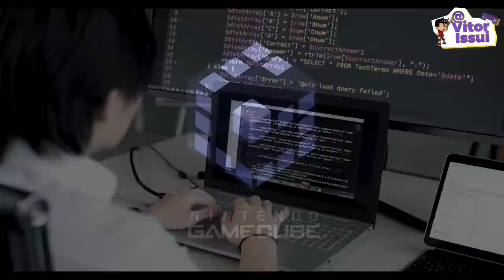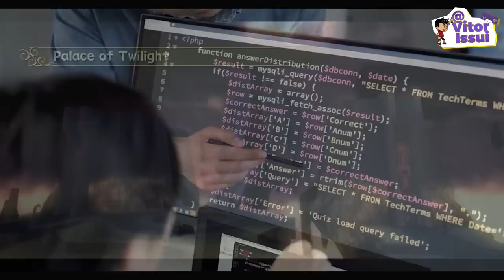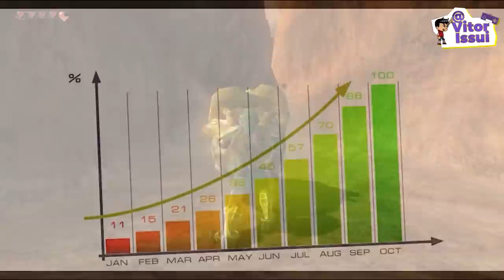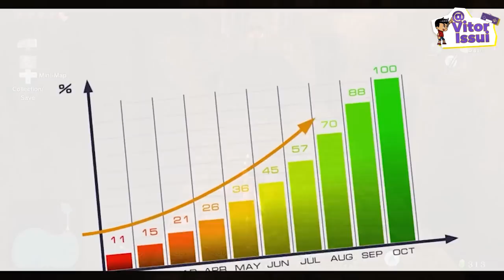THE LEGEND OF ZELDA: TWILIGHT PRINCESS I COMO FOI FEITO O JOGO MAIS REALISTA E ADULTO DA FRANQUIA ?